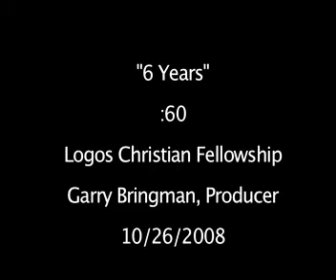Healing and Deliverance 1st Saturday of Every Month 6th Anniversary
Logos Christian Fellwoship hosts a Healing and Deliverance meeting the 1st Saturday of every month in Leesburg Florida.

Pastor Chris Ward
Logos Christian Fellowship
8839 C.R. 44